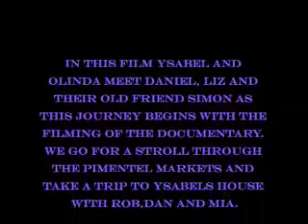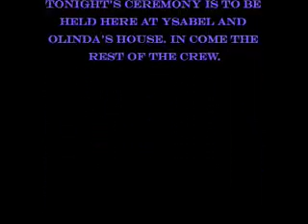Lakshmi´s Healing 11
My brother Dan, Simon and liz are here so it is time for them to connected with Ysabel and Orlinda. We take a stroll through Pimentel market place and take a cab ride over to thier place